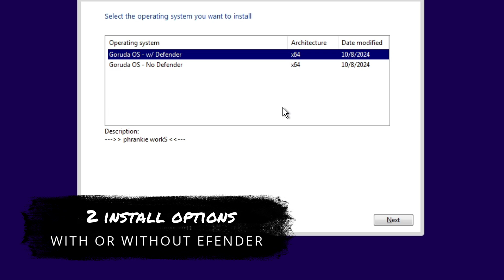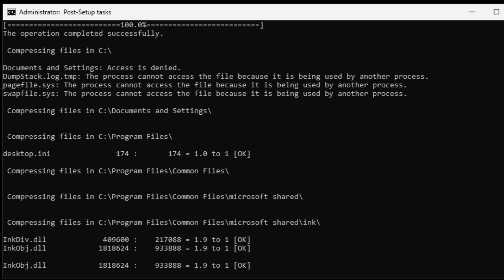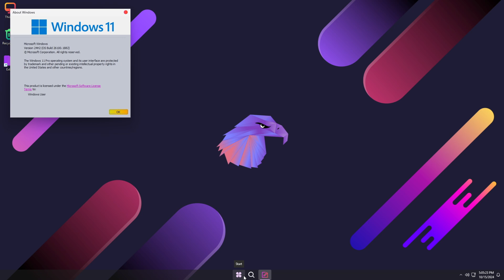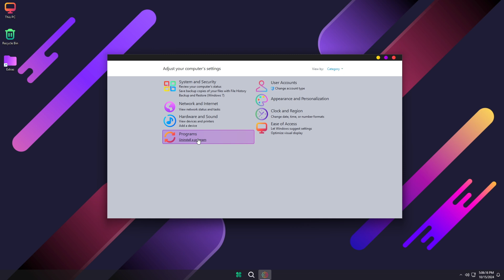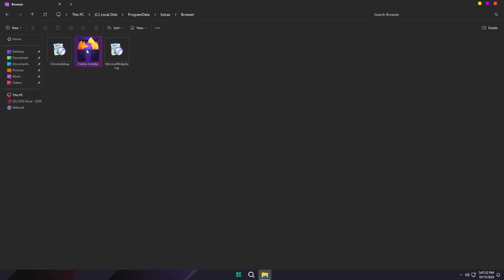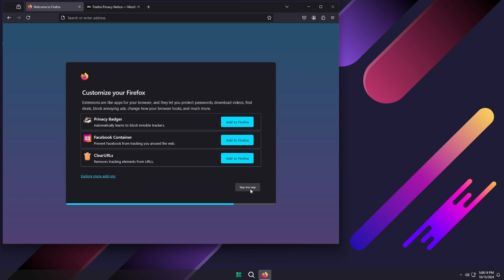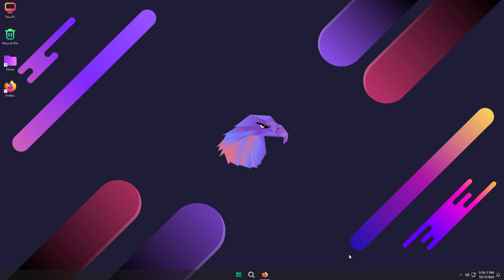How to install Windows 11 lite 24h2 - GORUDA OS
🎁How to Install Windows 10 Lite In this video, we dive deep into GORUDA OS, a new contender in the world of Windows operating systems. But is it the BEST Windows OS ever? Join us as we explore its features, performance, and user experience. We'll compare GORUDA OS with other popular operating systems, highlighting what makes it unique and whether it lives up to the hype.

Discover the installation process, customization options, and how GORUDA OS handles everyday tasks. We'll also discuss compatibility with software and games, security features, and overall system stability.

Whether you're a tech enthusiast, gamer, or someone looking to switch from your current OS, this video will provide valuable insights into GORUDA OS.

✅ Topics covered:
- Overview of GORUDA OS
- Key features and benefits
- Performance benchmarks
- User interface and experience
- Comparisons with other operating systems
- Installation guide